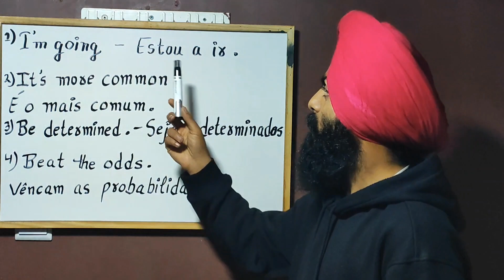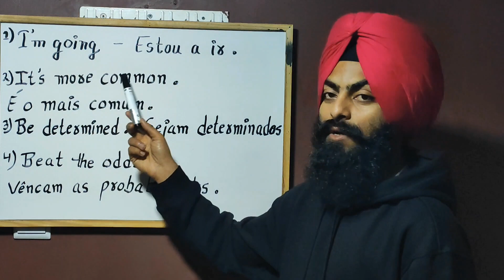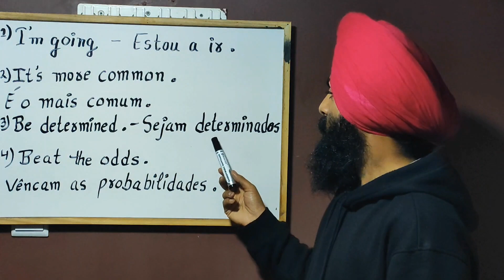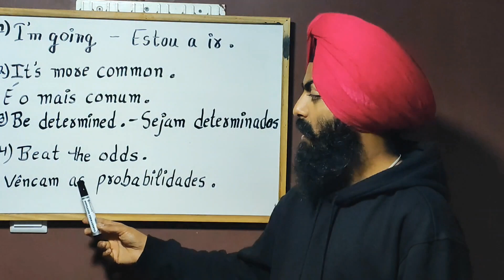Lesson -137 "Learn Portuguese Language For Beginners."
I'm going . , it's more common.  , be determined.  , beat the odds.

estou a ir . , é o mais comum. ,  sejam determinados. , vêncam as probabilidades.